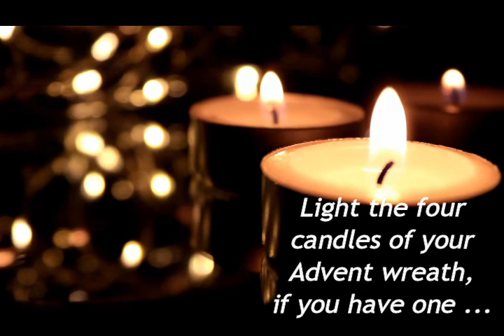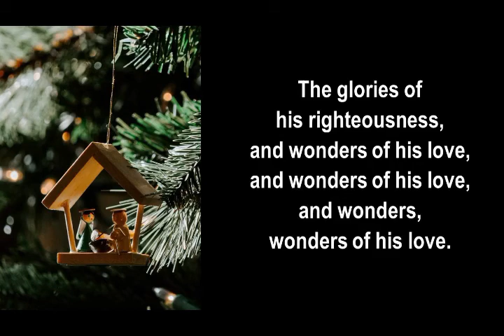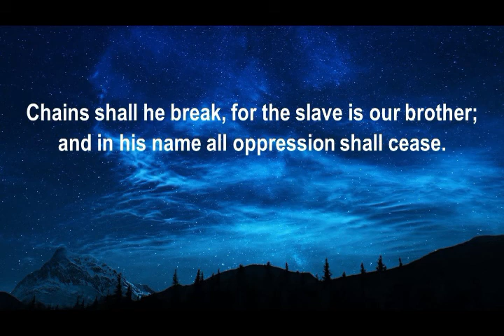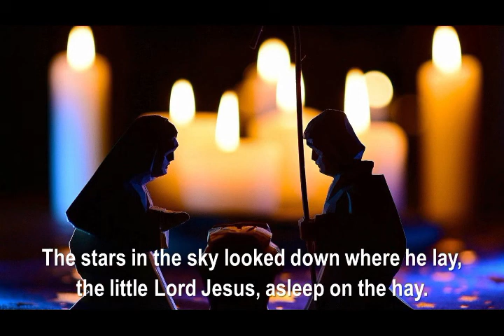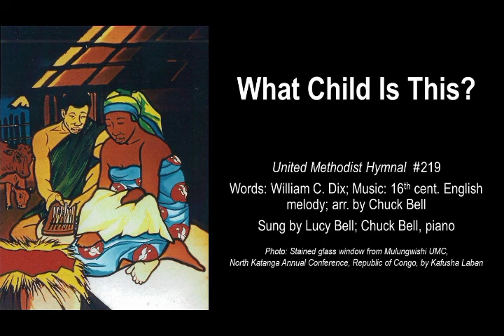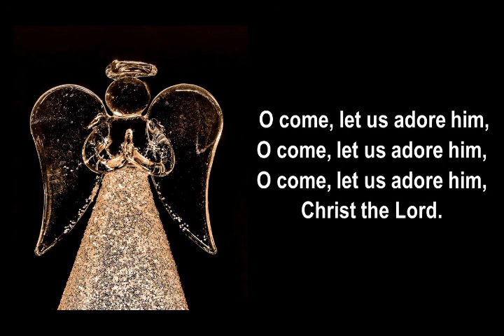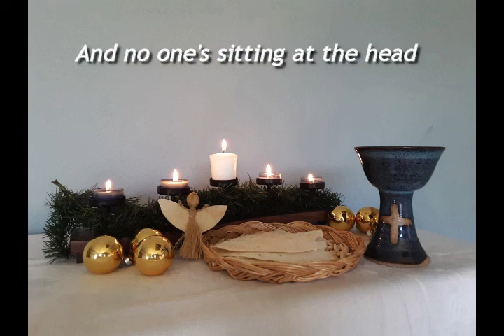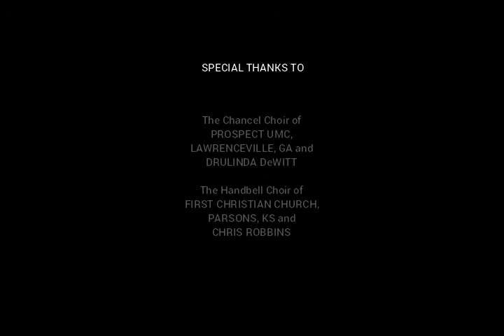Christmas Eve Worship 2020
Merry Christmas from Windsor Community United Methodist Church, Windsor, CA